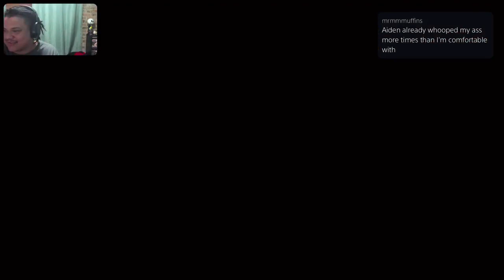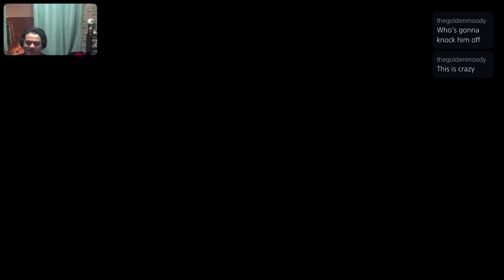WWE 2k22 Universe Mode Episode 48